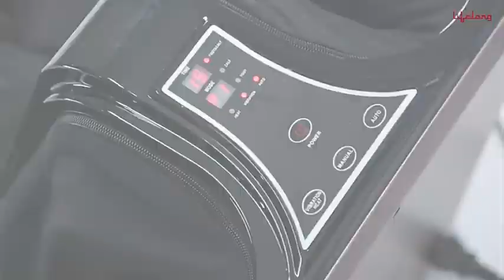Lifelong LLM99 Foot, Calf and Leg Massager, (With Heat and Vibration), 80W, 4Motors||footmassage #😍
Lifelong LLM99 Foot, Calf and Leg Massager, (With Heat and Vibration), 80W, 4 Motors, Dark Brown